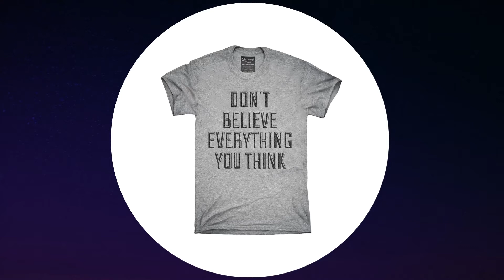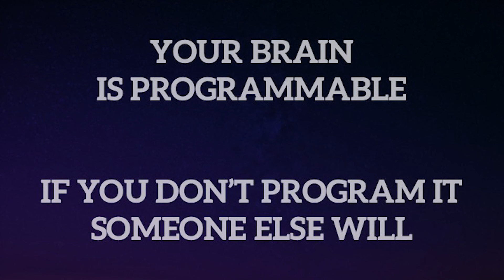Can you trust your own brain? | Moran Cerf | TEDxPorto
When it comes to new information, people tend to be skeptical and apply critical thinking in deciding what information to believe, who to trust, and what to let into our mind.
But what about things that are already in there? Can we fully trust your own brain? How do we know that whatever got in there was inserted by us? In this talk Prof. Moran Cerf, a former hacker and a Prof. of neuroscience and business, will show us that we "shouldn’t believe everything we think” and trust our own mind. He will tell us how we can solve that and what things might change how we think and allow us to have a better sense of a true reality. Neuroscientist and business professor at the Kellogg School of Management and the neuroscience program at Northwestern university. Member of the institute on complex systems. Helps individuals and businesses harness the current knowledge of the brain to improve thinking and understanding of customers and business decisions. His academic research uses methods from neuroscience to understand the underlying mechanisms of our psychology, behavior changes, emotion, decision making and dreams. Recently, his research has addressed questions pertaining to the neural mechanisms that underlie decision-making, thereby offering a new perspective on predicting future choices and investigating how much free will we have in our decisions.
Studies patients undergoing brain-surgery by recording the activity of individual nerve cells using electrodes implanted in the patient's brain.
Holds a Ph.D in neuroscience from Caltech, an MA in Philosophy and a B.Sc in Physics from Tel-Aviv University. This talk was given at a TEDx event using the TED conference format but independently organized by a local community.